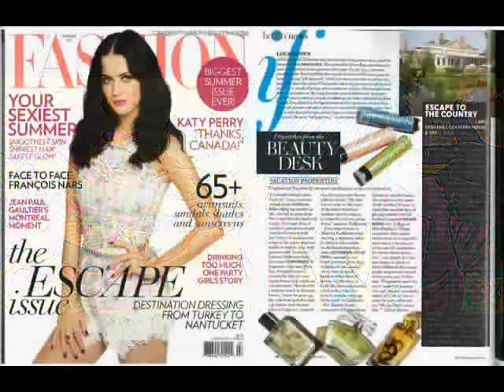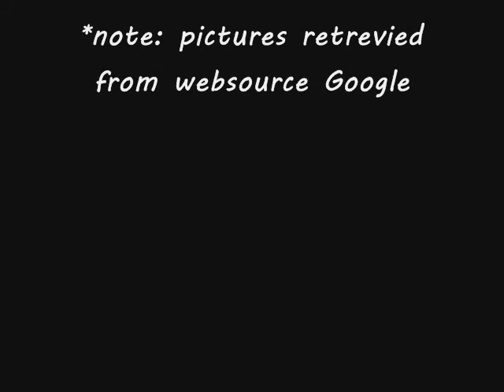Marina Farmer Autobiography Video Ed2323